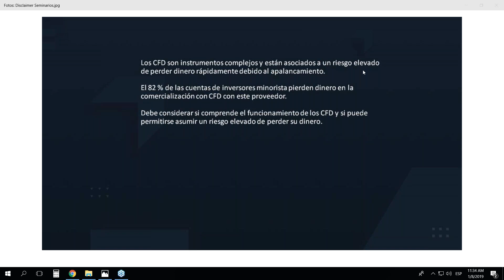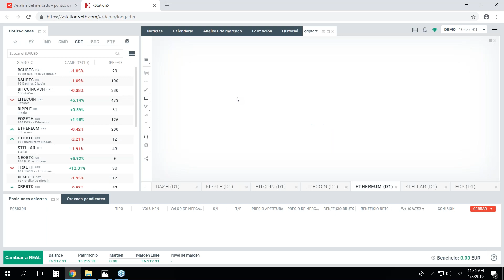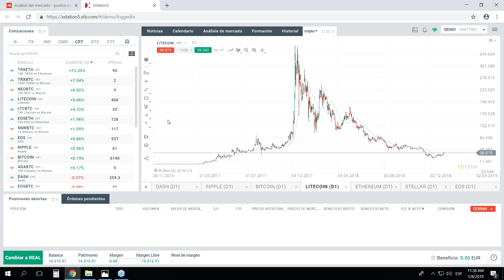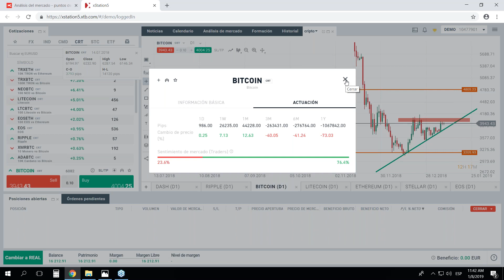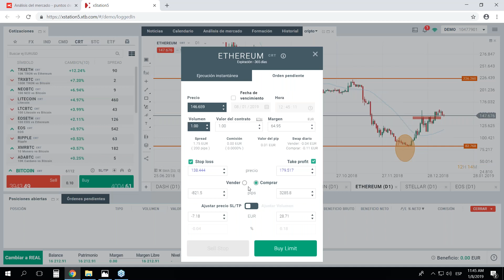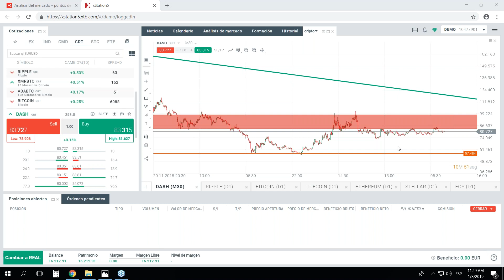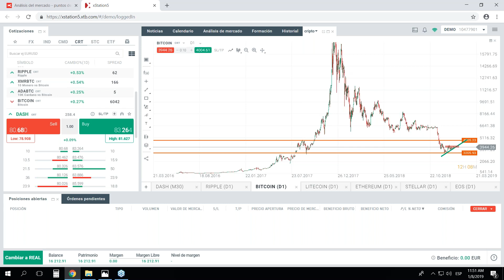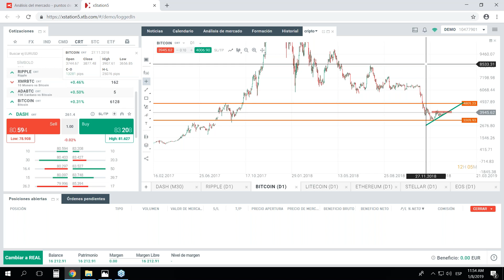CriptoInvesting: Todo lo que necesitas saber sobre criptomonedas. Ramón Valverde. 8/01/2019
En este seminario, descubrirás todos los aspectos básicos acerca del universo de las criptomonedas y la tecnología blockchain. Además, conocerás la actualidad de este mercado y podrás consultar con un experto las perspectivas de evolución del BITCOIN, ETHEREUM, RIPPLE, DASH y otras criptomonedas, como guía en tus decisiones de inversión

¿Qué aprenderás con este seminario?

- Conocerás la actualidad del mercado de criptomonedas y cómo afecta ésta a su evolución
- Descubrirás diversas aplicaciones de la tecnología blockchain
- Aprenderás a hacer trading con BITCOIN, ETHEREUM, RIPPLE, DASH y otras criptomonedas a través de la plataforma xStation5
- Gestionarás el riesgo asociado a la inversión en criptomonedas
- Comprenderás la correlación existente entre las principales criptomonedas

Objetivos a alcanzar con el seminario

Al término del mismo, los asistentes deben ser capaces de gestionar su propia operativa con criptomonedas a través de xStation5, conocer los aspectos básicos comunes a todas las criptomonedas y descubrir cómo influyen los avances en tecnología blockchain y su aplicación a diferentes campos a la evolución de las mismas. Además, podrán desarrollar sus propias estrategias para gestionar el riesgo asociado a este activo.